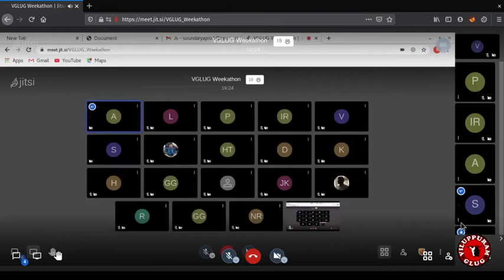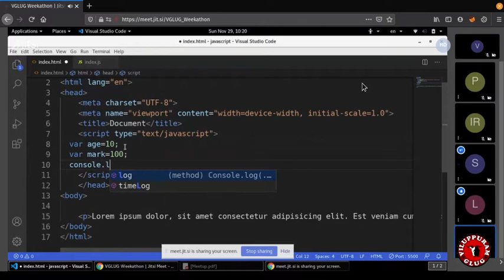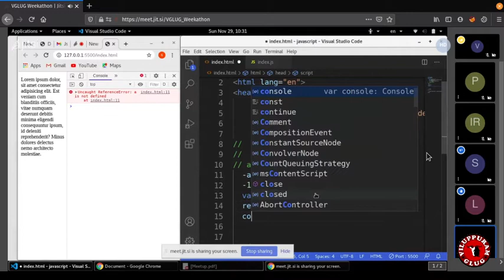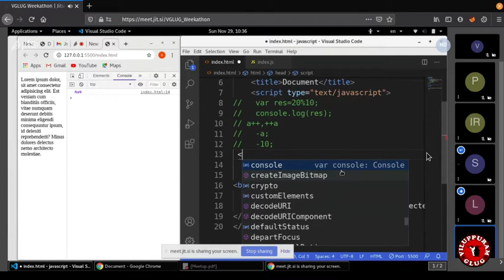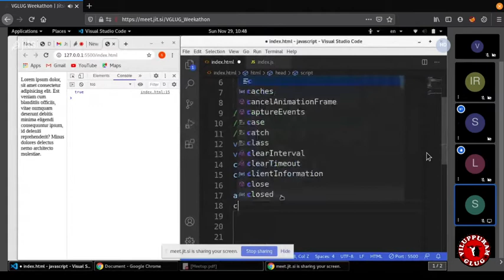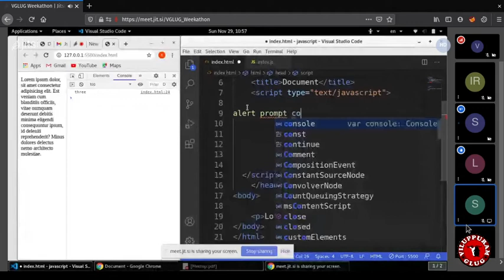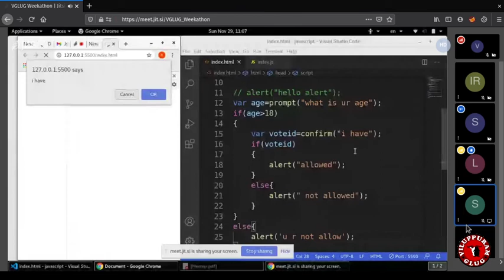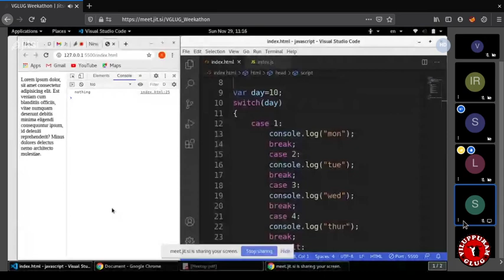JavaScript | Virtual Weekly Meetup - 6 | VGLUG | Tamil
Topic  :  JavaScript

Credits :
Speaker : Soundarya
cordinator: Haripriya
Record and upload : Vignesh K & Annaporani
Tools:

What is JavaScript and why it is used?
JavaScript is a text-based programming language used both on the client-side and server-side that allows you to make web pages interactive. Where HTML and CSS are languages that give structure and style to web pages, JavaScript gives web pages interactive elements that engage a user.

Villupuram GNU/Linux Users Group (Villupuram GLUG)